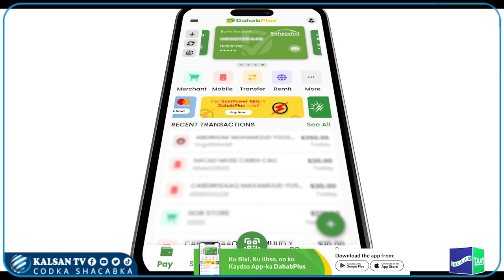MUSHARAX CABDIRAXMAN CIRO OO GABILEEY LAGU SOO DHAWEEYAY.